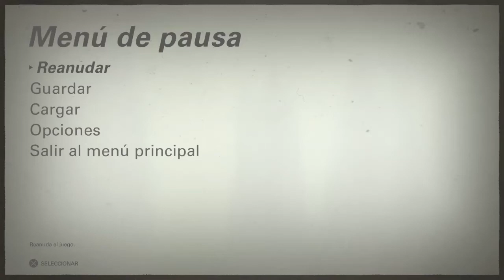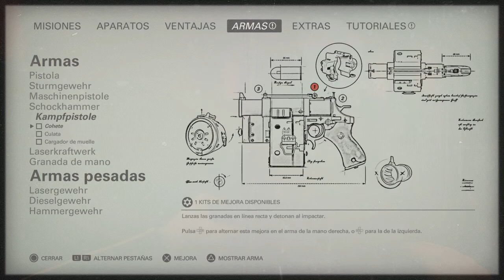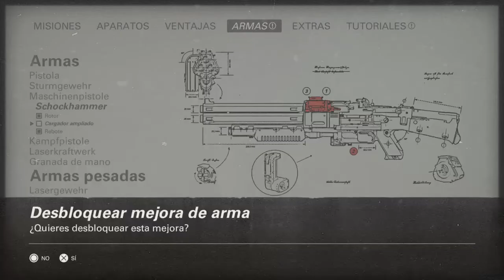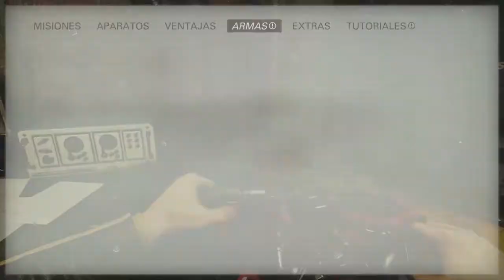Wolfenstein II:The New Colossus #8